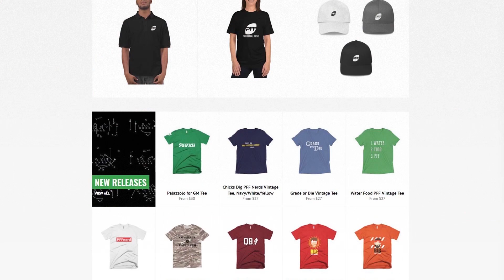PFF Top 50 Players Entering the 2019 NFL Season: 40 thru 31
The PFF50 is finally here. We at PFF have put together a list of the 50 best players as we look ahead to the 2019 NFL season — the 50 best players in the game right now. Senior analysts Steve Palazzolo and Sam Monson take us through numbers 40-31